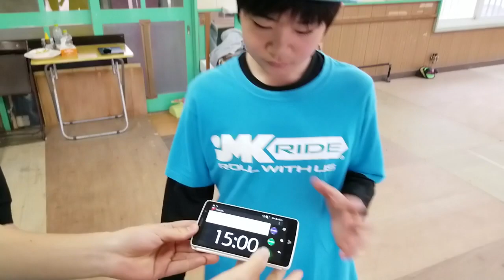Free Skates進級試験Class C級～リョウスケ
日本フリースケート振興会進級試験

場所／因島、土生町
取得級／C級
タイム:4分53秒
受験者／リョウスケ(広島県因島）
日時／2019年4月14日
試験官／ケンユウ　ユウキ　部長
Challenge series Class C
Rider:Ryosuke
time:4'53"
Date:April 14, 2019